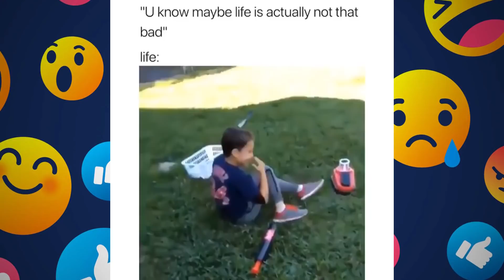Funny and Sad Kids' Fails Videos Compilation | TRY NOT TO LAUGH!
Try not to laugh at these best and awesome kids' fails videos compilation!